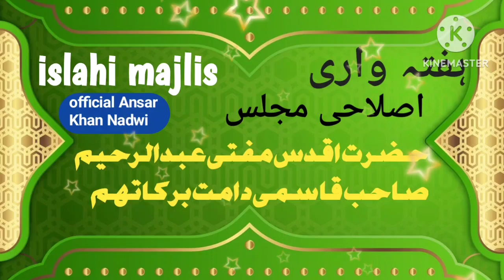weekend islahi majlis by mufti Abdul Raheem qasmi saheb